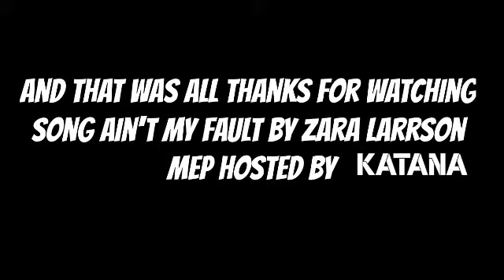Sakura ain't my fault ft Naruto (mep part for katana)